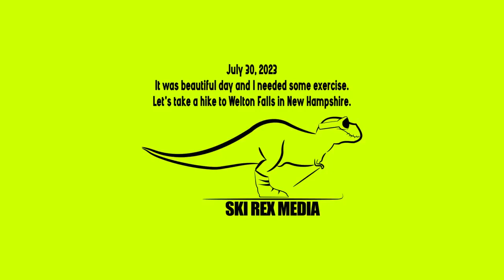Off-Season Shenanigans - A Hike To Welton Falls, NH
Yesterday, Sunday, July 30th, was just a beautiful day here in the Upper Valley. Sun and blue skies in every direction and the high temperature did not reach 80°F (27°C). It was awesome! It was also a fantastic day to get out on the trail. In this case, the Lower Manning trail in the Welton Falls State Forest. After picking up the trail near the Cardigan Mountain Lodge, we made our way to Welton Falls, which is the feature of this video. A great place to visit! It was more than I thought it would be. Check it out. It's a great way to spend the days until the snow starts to fall again.

Speaking of snow...we crossed a cross-country trail or two, as well. So, there's even more of a tie-in to Ski Rex Media.

Be sure to check out the Ski Rex Media Partners, as well:
for more from Ski Rex Media, which includes links to social media, contact links, merch, and a link to the Ski Rex Media Patreon page, which is Subscribing there gets you the podcast on Sunday instead of Wednesday, priority call-ins during live streams, bonuses, and other tasty tidbits.